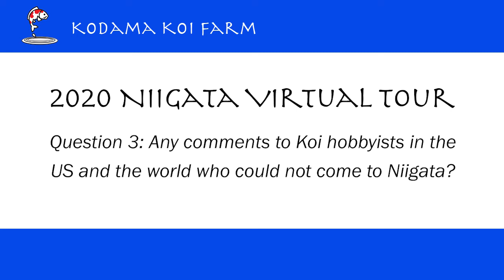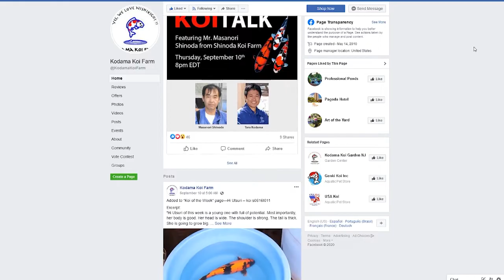Niigata Koi Tour - 2020 Virtual Tour Coming Soon!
Join Taro Kodama this koi harvest season as he takes you on his journey through Niigata, Japan to find amazing koi fish. Reach out and explain your dream koi for Taro to search for while in Japan.

--- FULL QUOTES FROM JAPANESE BREEDERS --

Isa Koi Farm - Mitsunori Isa

Isa:   This year, I added more mud ponds for Tosai and released more Kohaku tosai. Usually, I do only 2 - 3 pairs of Kohaku, but this year, I did 8 pairs. I have a very good feeling about this year’s harvest. In 2 to 3 years, my display ponds will get brighter with Kohaku, I hope. I feel pretty confident in the quality of my Kohaku.

Isa: Showa is definitely the highlight of my farm after all. I have been working to improve my Showa. In my plan, these improvements are supposed to come. But of course, until I harvest them, I can not really tell, but I am very much looking forward to them.

Isa: I am sure everybody in the world is having a hard time with this coronavirus.  We, Koi breeders, even under this corona time, are doing what we need to do. Once this is over, I would like you to come back to Niigata.

This year, we would like to introduce our Koi through the internet. So please take a look and contact your dealers like Kodama Koi Farm if you see something good from us.

Hiroi Koi Farm - Kazuyoshi Hiroi

Hiroi: Overall, it is pretty good. Please look forward to them

Hiroi: Ginrin and Doitsu are especially good this year

Hiroi: Quality of Koi is as good as every year. So please buy

Hoshikin Koi Farm - Katsuyuki Hoshino

Hoshikin: I bred Kohaku and Showa this year

Hoshikin: Our focus is Kohaku. So we will have a good selection of 2 and 3 years olds from Kohaku. I have many Tancho Kohaku too.

Hoshikin: I know it is hard for everyone with coronavirus. Niigata breeders including ourselves are working hard to breed good quality Koi. We will ask Kodama Koi Farm to take videos for you. So please take a look.

Kanno Koi Farm - Kazuhiro Hirasawa

Kanno: This year like every year, we bred many varieties like Goshik and Ginrin Goshiki.

Kanno: I released more 2 years old to mud ponds this year, so I expect to harvest many good ones. I have many small 2 years old as well as large 20-22” 2 years old too. I have many show quality Koi too. Please look forward to them.

Kanno: It is hard for everyone with coronavirus. But we are breeding Koi like usual in Japan. I know you can not come, but I know Mr. Kodama will come. Please ask him to show you many Koi videos so that you can enjoy and buy Koi while you are at home.

Shinoda Koi Farm - Masanori Shinoda

Just like every year, I bred Doitsu Gosanke, Ginrin Showa, Hi Utsuri and a little bit of Kujyaku.

This year, I think 2 years old Doitsu and Hi Utsuri are pretty good. As for 3 years old, Hi Utsuri has grown pretty big, so they are interesting too.

I know it is a difficult time for everyone, but we are working hard to breed Koi. So once things are settled down, please come back to Niigata again.

Maruhiro Koi Farm - Hironori Hirasawa

My breeding is good this year so far. I bred many different varieties. I have enough Tosai and their quality are good too.

Highlights of this year? It is a bit difficult. Just like every year, I will have many different variety at different sizes from small to large.

I know you may not be able to come, but I will do my best working with close dealers like Kodama Koi Farm so that we can deliver Koi to hobbyists like yourself.

Marudo Koi Farm - Hisashi Hirasawa

Marudo: This is Marudo Koi Farm.  Tosai of Sanke, Kohaku and Showa are coming pretty good this year. I also bred others like Karashi, Mukashi Ogon and Kujyaku. As for 2 years old, I started breeding Showa from last year. So I expect to harvest many good 2 years old Showa. So please look forward to them.